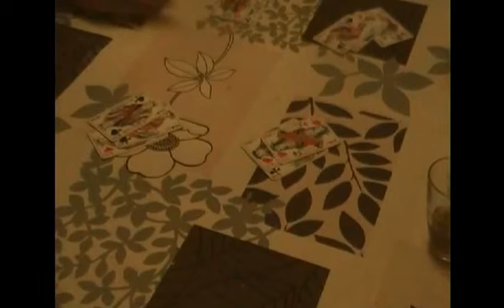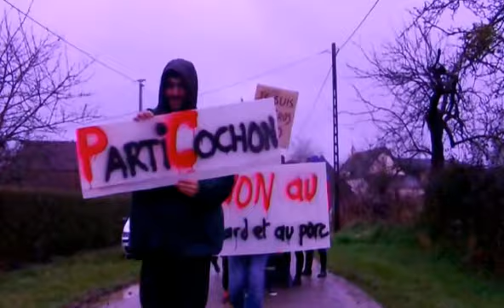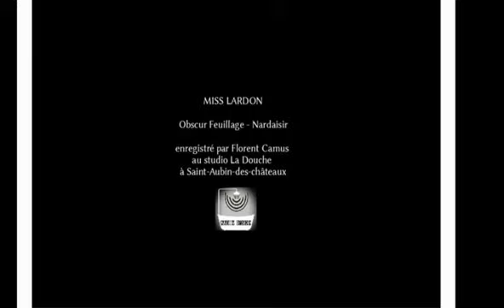Mille lardons - Obscur Feuillage feat. Nardaisir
Enregistré et mixé par Flo au studio La Douche de l'association à Aubind'son à St-Aubin-des-Châteaux, en prévision de la mort de miss Lardon.
Paroles, musique, guitares, voix: Obscur Feuillage
Cajon, voix: Fred Dugue

Caméramen: Antoine P. et Amaury M.
Directeur du tournage: Fred Dugue
Montage: Obscur F.

Un énorme merci à tou.te.s celles et ceux qui sont venus pour le tournage soirée Kway cochonne, vous avez été merveilleux.ses !
Merci à Nardaisir, Aubindson et La Mée ça Gère pour leur confiance et leur soutien, à LADS pour la guitare sur le live.
Merci à toi, Lardon.

(vidéo live dans la section vidéos)

- - - Paroles - - -

Miss Lardon - Mille pardons - Miss Lardon mille pardons (bis)

J'aimerais remplir mes poumons d'air froid
Que mon cœur batte à nouveau – 1 2 3
Sentir remuer ma rate et mon foie
Mais boucher tu m'as abattue fin de mes rêves d'autrefois !

Les aliments qu'je mange viennent des animaux
Ceux qui n'en mangent pas : ce sont des marginaux
J'ai toujours fait comme ça depuis que j'suis minaud
Je n'crache pas dans la soupe – mais - j'y pense à demi-mot

Mes pieds pour trottiner sont en gelée érigés
Mes oreilles écoutaient elles sont découpés réfrigérées
Mon odorat si développé.. ma truffe est en confit gelée
Et mon gosier ma langue pendue ce salaud-là les fit gueuler !

Refrain

Mes jambes ne gambadent plus – t'façon j'ai rien su éviter
Ni le coup d'masse pour m'étourdir ni qu'mes viscères soient évidés
Mes yeux se sont fermés quand ce boucher l'a décidé
Mes côtes ne se soulèvent plus : elles sont débitées
J'les aimais tous ces humains qui venaient me nourrir gentiment
Qui me jetaient leurs détritus dans une jolie auge en ciment
Je crois comprendre mais un peu tard … mauvais pressentiment
Le chien est l'meilleur ami d'l'homme moi j'suis son meilleur aliment

Refrain

Il faut la tuer si tu veux déguster mille lardons, mille lardons...

Et puis non on peut pas la tuer j'entends trop sa voix dans ma tête
Elle est crado mais on la kiffe quand elle nous voit elle fait la fête
Vas-y ressors-la d'la bagnole ouvre le coffre de l'estafette
Miss lardon Mille pardons reste avec moi ma miss parfaite !

Je n'mange plus d'aliments qui viennent des animaux
Et mes potes sont comme moi : on est des marginaux
On a changé dpuis l'époque où c'qu'on était minauds
On n'mange plus d'porc, plus d'bœuf, plus d'poule, plus d'animaux…